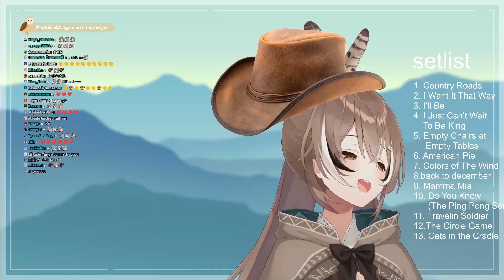Mumei's Longest SHAWTY Ever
SHAWTY